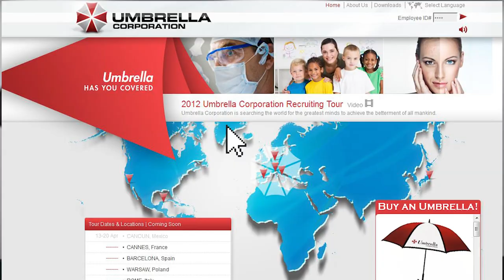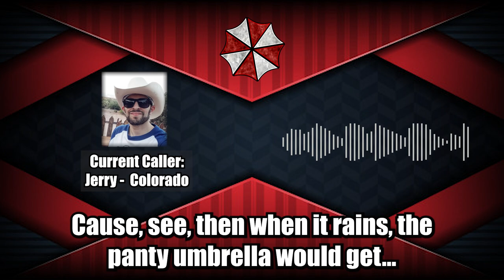Umbrella Shareholder Meeting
Thank you for joining the quarterly shareholder meeting for Umbrella Corporation. Your input is invaluable to us, as is your precious DNA.